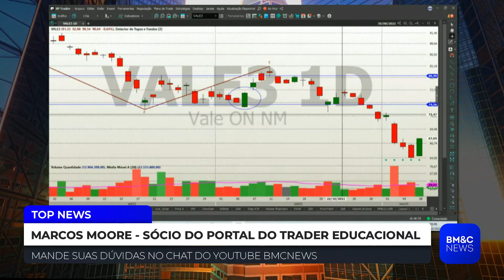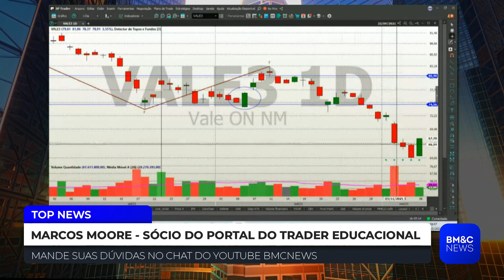VALE3: Qual é o preço alvo das ações da Vale?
Marcos Moore, sócio do Portal do Trader Educacional,  analisa Vale (VALE3).